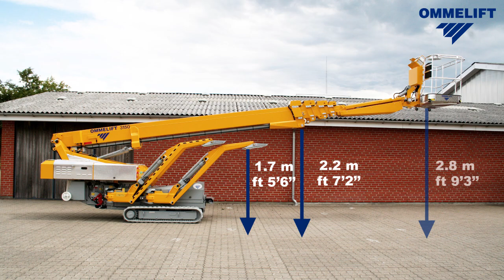OMMELIFT 3150 RBJ Battery Power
OMMELIFT  Crawler 3150 RBJ with battery power